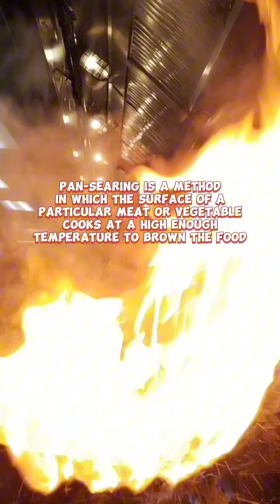piliin ang pilipinas